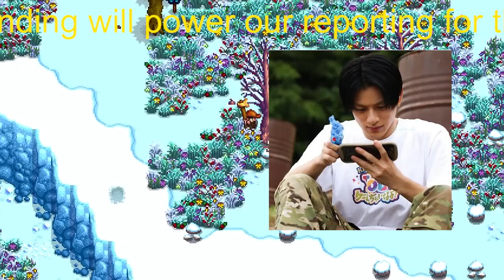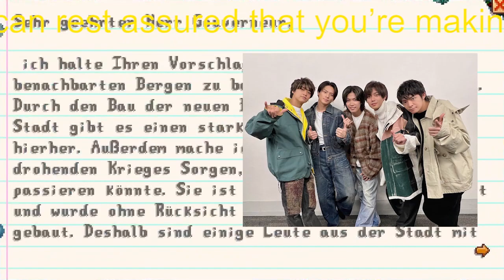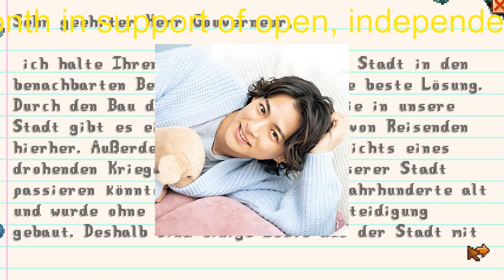【平野紫耀】中島健人「平野紫耀とはお互いの長所を伸ばし合える関係」